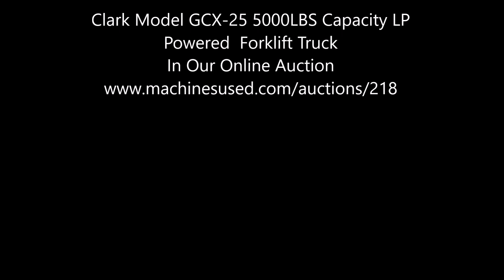Clark Model GCX-25 5000LBS Capacity LP Powered Forklift Truck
Lot 185 - Clark Model GCX-25 5000LBS Capacity LP Powered Forklift Truck

Equipped with: 125" Max Lift Height, Tilt, Cushion Tires, 48" Forks.